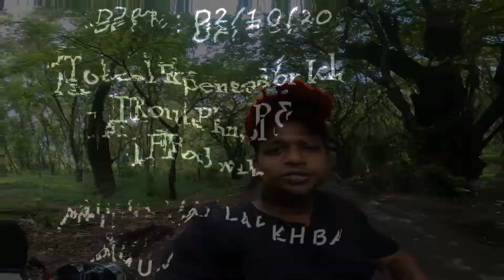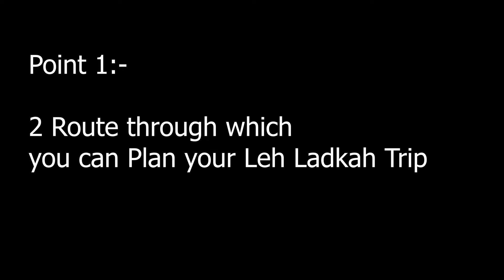TOTAL COST OF MY LADAKH TRIP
This is Prasad aadav & my youtube channel name is Travelwithchiku. i have successfully completed my leh Ladakh Trip in 2021 & total Route covered approx. 5800 KM within 14 days.

Petrol Cost : 15000/- (Each Bike)
Food & Stay: 10000/- (Each Person)

Complete Ladakh Series Playlist is here. Enjoy this

Please show some Love & Watch Complete Video

Thanks @travelwithchiku_PrasadAadav